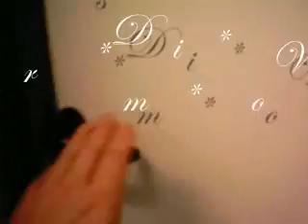Screen Sirens of hollywood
There are three words you must never say...to a woman...who is starting to sway your way. If your not sure how she feels.

We were hanging, in the mall. It was summer, we were having a ball. School seemed so far away.
I got a job at the local burger shoppe. She was always there with the cmmittee adhoc. I said "What do you want today" Chorus:

I screwed my courage up; asked her out, in my pick-up truck. She said "OK...but I have to be home by ten".
We went down to the local make out spot. Pretty soon things really got hot. I got ready to make my move. Chorus

I was down by her neck...working my way up..with the three words I wanted to say. I wispered them in her ear.
She got up and slapped my face, ran over the hill like it was a race, I yelled "Was it something I said". Chorus
(RECITE THE THREE WORDS).  BradCampbell63
This video is a tribute to the silver screen siren legends of the 1930's through the 1960's I put together for no special reason. Enjoy!
In order of appearance:

Marlene Dietrich
Greta Garbo
Jean Harlow
Myrna Loy
Ginger Rogers
Lauren Bacall
Ingrid Bergman
Katharine Hepburn
Judy Garland
Rita Hayworth
Ava Gardner
Betty Grable
Elizabeth Taylor
Grace Kelly
Lana Turner
Marilyn Monroe
Mamie Van Doren
Kim Novak
Sophia Loren
Natalie Wood
Brigitte Bardot
Ursula Andress
Ann-Margret
Raquel Welch